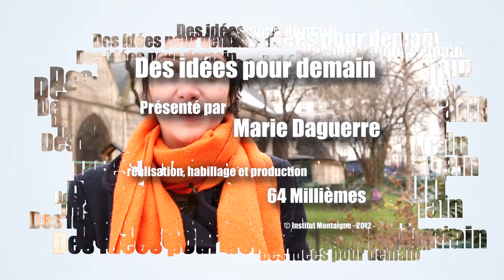Ecole primaire : mettre l'accent sur la formation des enseignants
Renouvelant l'expérience réussie de 2007, l'Institut Montaigne, en partenariat avec KPMG, veut porter ses propositions dans la campagne présidentielle de 2012 et fait le choix de présenter les principales d'entre elles à la télévision ainsi qu'à la radio.
Ainsi, au courant des mois de mars et d'avril 2012, le programme Des idées pour demain (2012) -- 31 propositions sous forme de vidéos -- sera diffusé sept fois par jour sur BFM TV, quatre fois sur BFM Business (radio et TV) et à 8h30 sur RMC, durant l'interview politique de Jean-Jacques Bourdin.
Fidèle à l'esprit des travaux de l'Institut Montaigne sur la compétitivité et la cohésion sociale, des propositions concrètes et réalistes seront défendues pour améliorer la situation de notre pays.